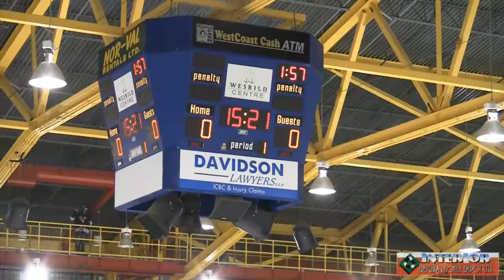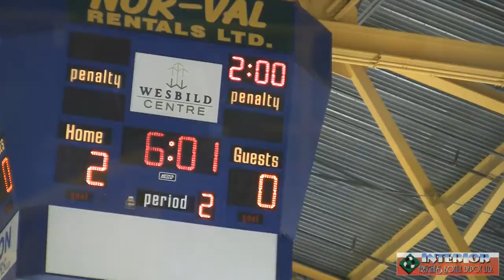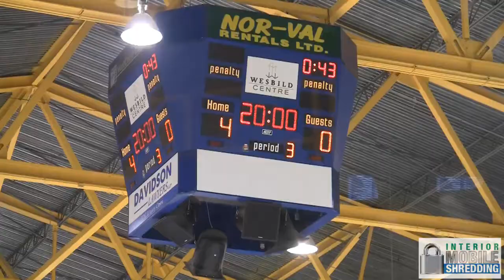VC Star of the Game #30 Kirby Halcrow. Vipers vs Warriors (Game 5) Mar.14/11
#30 Kirby Halcrow is Vernoncentral.ca Star of the Game in a punishing 7-1 victory for the Vernon Vipers vs Westside Warriors. Kirby helped the Vipers take the series lead 3-2. Interviewed by Don Klepp 3/14/11.